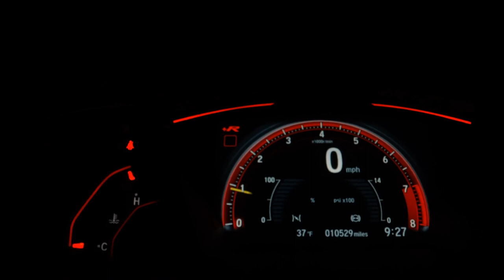RAM 1500 - 2022 - São Paulo/SP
Neste anúncio, carro 0 km com garantia de fábrica, o documentos pode ser realizado para pessoas físicas e jurídicos, e financiamento com os grande banco. Seu carro pode ser admitido como parte do pagamento ou troca com troco. Os custos de envio e pintura não estão incluídos. Os valores estão sujeitos á alterações sem aviso prévio. Reservamo-nos o direito a equívocos ortográficos.

Dados do Veículo
Veículo: RAM / 1500 5.7 V8 REBEL CD 4X4
Ano: 2022/2022
Combustível: GASOLINA
Portas: 4 PORTAS
Câmbio: Automático
Cor: PRETA
KM: 0

✅ Air Bag
✅ Alarme
✅ Ar Condicionado
✅ Ar Quente
✅ Capota Marítima
✅ CD e MP3 Player
✅ CD Player
✅ Desembaçador Traseiro
✅ Direção Hidráulica
✅ Disqueteira
✅ DVD Player
✅ Encosto de Cabeça Traseiro
✅ Farol Xenônio
✅ Freio ABS
✅ GPS
✅ Protetor de Caçamba
✅ Rádio
✅ Rádio e MP3
✅ Retrovisor Fotocrômico
✅ Retrovisores Elétricos
✅ Teto Solar
✅ Tração 4x4
✅ Travas Elétricas
✅ Vidros Elétricos